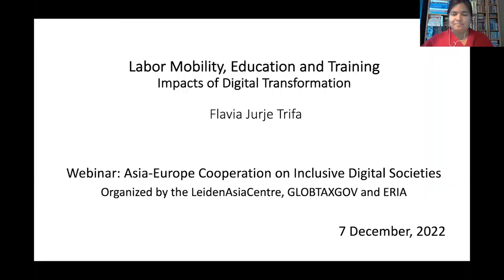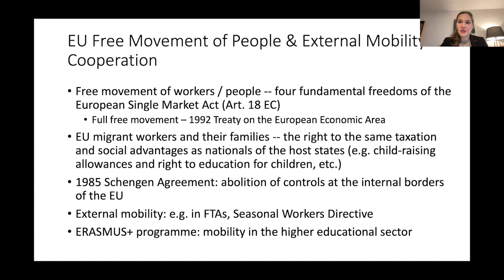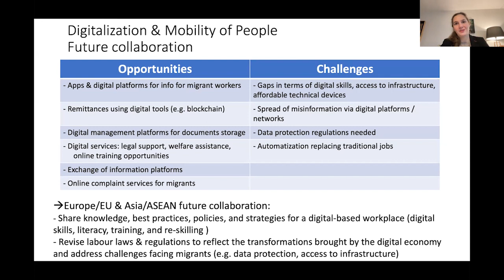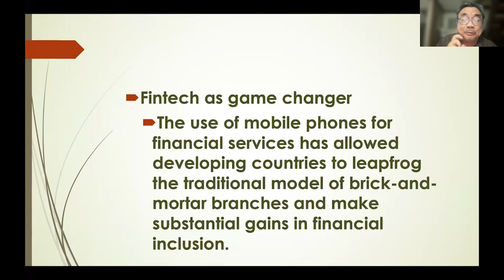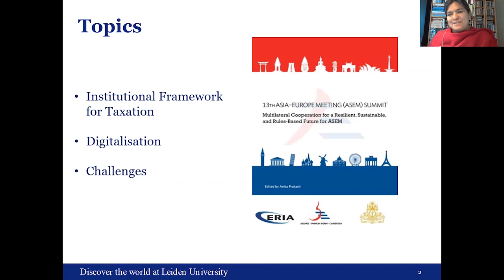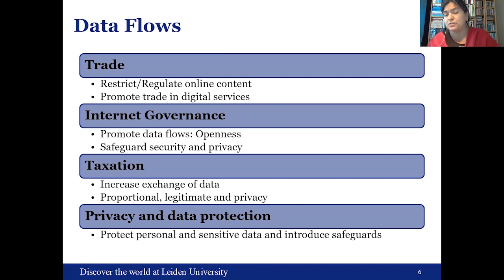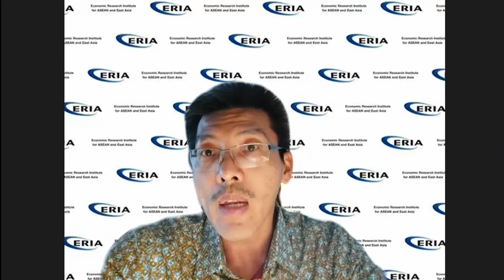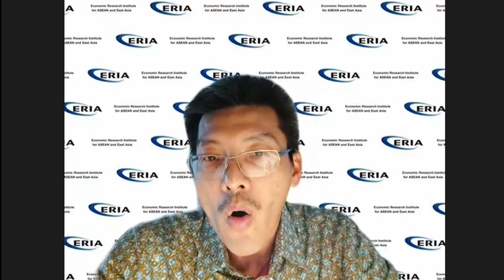Webinar Asia-Europe Cooperation on Inclusive Digital Societies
On December 7, the LeidenAsiaCentre together with GLOBTAXGOV and the Economic Research Institute for ASEAN and East Asia (ERIA), organized a webinar on Asian-European cooperation in the digital sphere. The webinar specifically focused on the building of inclusive digital societies. This means that individuals, particularly those in disadvantaged groups, have access to, and the skills to use ICT and are therefore able to participate in and benefit from the emergent digital society. In which ways can Asia and Europe cooperate in creating inclusive digital societies? What forms of cooperation between Asian and European countries already exist in the digital sphere?

This webinar follows the 13th Asia-Europe Meeting (ASEM) Summit, and the book “Multilateral Cooperation for a Resilient, Sustainable, and Rules-Based Future for ASEM”, that was a result of that summit.

Speakers:
Irma Mosquera Valderrama PhD, Full Professor Tax Governance and PhD Dean at Leiden Law School (Leiden University), the Netherlands.

Flavia Jurje Trifa PhD, Head of Policy and Government Affairs at digital consultancy firm ZIMT Labs.

Emmanuel C. Lallana, PhD, Chief Executive of Ideacorp – an independent, non-profit organization in the Philippines.

Lurong Chen, PhD, Senior Economist ERIA. His research interests include digital economy, Asian regionalism, global value chains, trade in services, and IPRs.

Moderator
Anita Prakash, Senior Policy Advisor in the Office of President of Economic Research Institute for ASEAN and East Asia (ERIA), Jakarta, Indonesia.